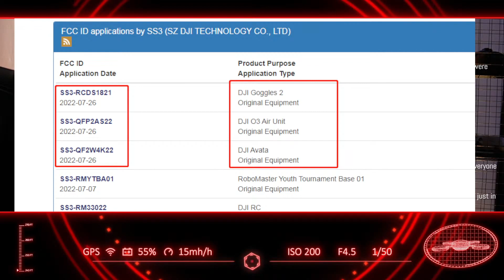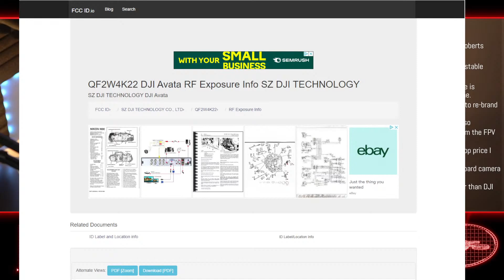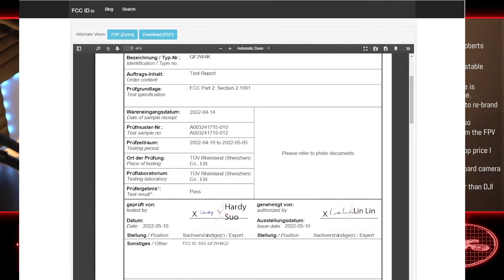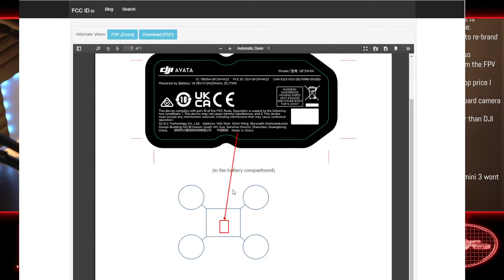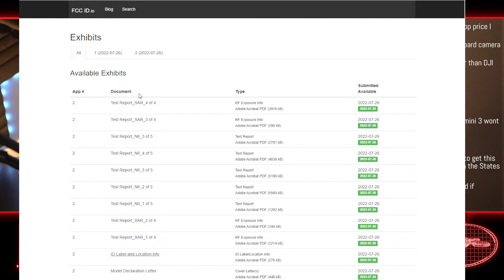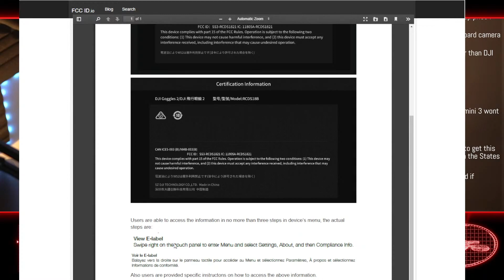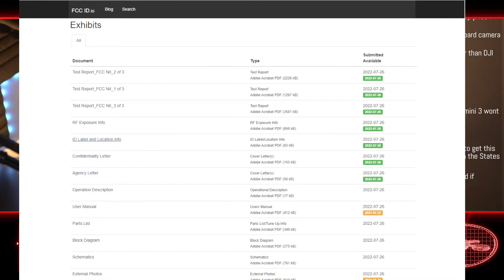THREE new DJI Products Coming! FPV Avata, 03 Air Unit and DJI Goggles 2!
Hey everyone! In today’s BREAKING NEWS live show, we are looking at the FCC filings which have surfaced today, showing that the DJI Avata specialist FPV drone, O3 Air Unit and 02 Goggles are about to be launched. Showing in an FCC filing, along with the usual pictures leaks that tend to surface, certainly show this is about to happen! Some predict it could be within a couple of weeks!

Would you like your brand to work with Geeksvana? We have a range of sponsorship and collaboration opportunities open to companies.

👖 GEEKSVANA MERCH!!

📹 GEEKSVANA STUDIOS
We work with clients to produce a range of high-quality video content for their own social media accounts. From training videos and internal support content to YouTube content and live streaming events, Geeksvana Studios can provide a cost-effective solution. With studio space available we also have a team of male and female presenters available if required.

🛩️ DRONE SERVICES
Geeksvana Studios can also offer you a range of drone services. From data capture to videography or event coverage, we have a range of aircraft and A2 CofC and GVC qualified operators to complete the task.